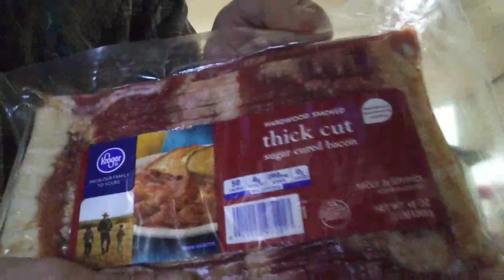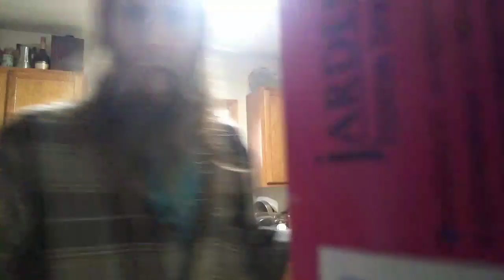coffee done, time to make the bacon